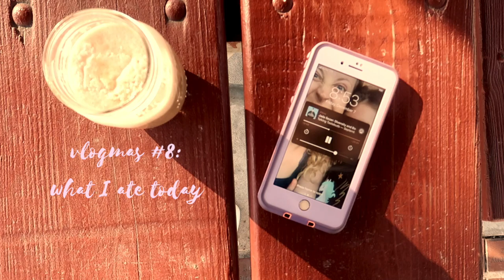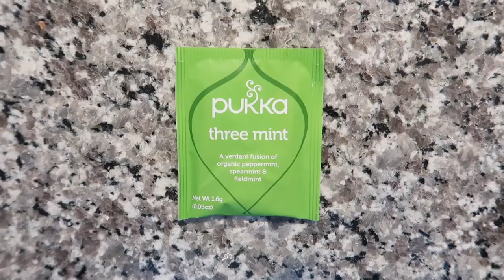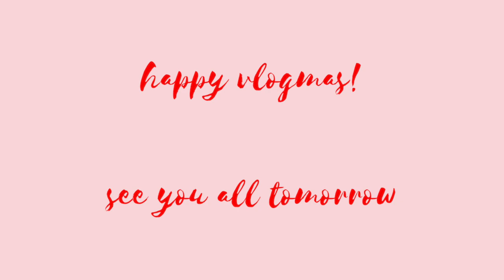VLOGMAS 8: what I eat in a day ☆ vegan/plant based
Hello!  Basically just showing you all everything I eat in a day.  By the way, the video started out with a clip from my favorite podcast, talking tastebuds.  It's amazing.  Definitely recommend 10/10.

▴depop: @imbriannarose

A B O U T   T H E   M U S I C